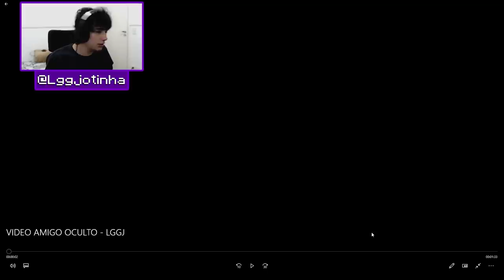MEU AMIGO me PRENDEU no VOID e PERDI TUDO... então eu me vinguei!!! Minecraft Irmandade 2 - 23